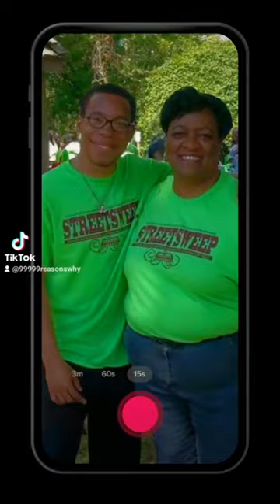There 4u, when the rain starts to pour. There 4u, I've been there before. There 4u, you're there 4i.